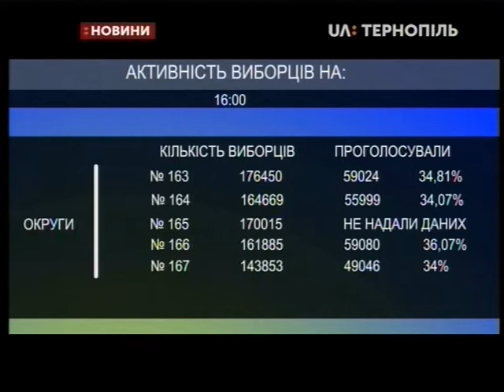21.07.2019. Новини. 17:00